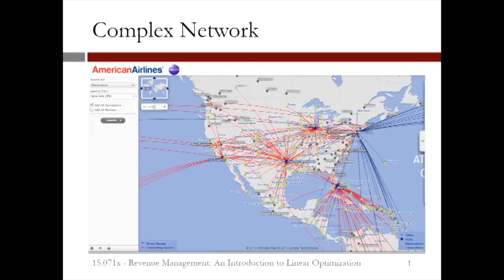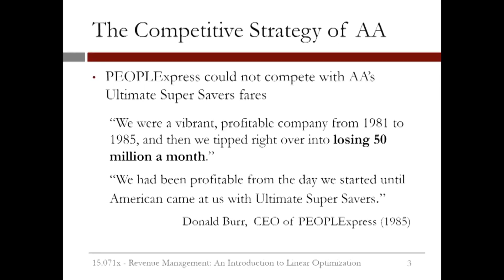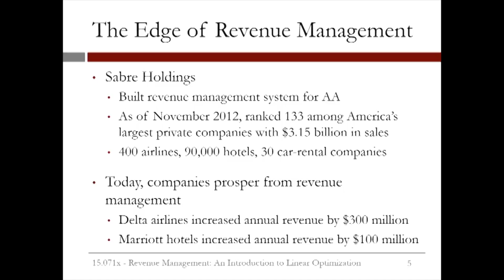8.2.14 An Introduction to Linear Optimization - Video 8: The Edge of Revenue Management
The benefit of revenue management to the airline industry.